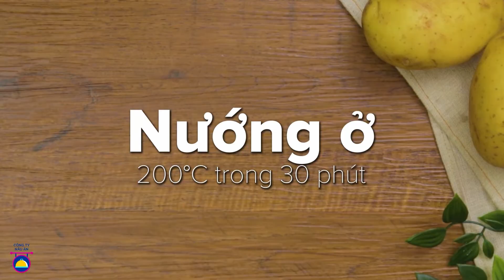1 Thành Phần 4 Công Thức Dồ An Nhẹ | Bí Quyết An Nhẹ Dễ Dàng | CÔNG TY NẤU ĂN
Chào mừng bạn đến với CÔNG TY NẤU ĂN
Xem những công thức món ăn nhẹ dễ làm này để bạn có thể làm tại nhà, 4 cách trứng, 4 cách làm khoai tây và nhiều món ăn vặt dễ nấu khác tại nhà mà bạn có thể thực hiện ngay hôm nay

00:00 - 4 Ways Potatoes - 4 Cách Khoai Tây
07:03 - 4 Eggs Recipe - 4 Công ThứC NấU TrứNg Dễ Dàng
11:30 -3 Ways Quesadillas - 3 KiểU Quesadillas Khác Nhau

➤ ĐĂNG KÝ CÔNG TY NẤU ĂN để biết thêm nhiều công thức khác

Công thức nấu ăn dễ dàng và nhanh chóng | CÔNG TY NẤU ĂN

➤ Về Cooking Co.
Cooking Co. Bắt tay vào cuộc hành trình cung cấp nhiều món tráng miệng và món ngon với giá cả phải chăng và thân thiện với kỹ năng. Mỗi công thức được chia thành các bước đơn giản hơn có thể dễ dàng làm theo và hoàn thành với sự trợ giúp của các video hướng dẫn này.
Cùng nhau nấu ăn nào !!!

Hãy để lại ý kiến của bạn hoặc thoải mái thảo luận trong phần bình luận bên dưới. Phản hồi của bạn sẽ được đánh giá cao. Cảm ơn đã xem!! :)